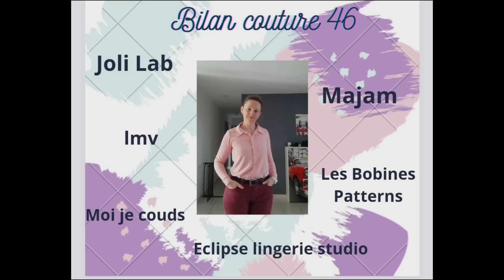bilan couture #46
voici les liens des patrons de cette video

le boxer Matthew de la maison victor ( a retrouver gratuitement sur le site de femmes d'aujourd'hui )

bon visionnage